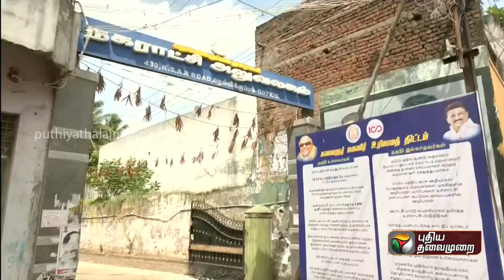கரும்பு விவசாயிகளுக்கு நிவாரணம் வழங்க வலியுறுத்தல்.. . ( 09.09.2023 ) | Speed News | PTT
கரும்பு விவசாயிகளுக்கு நிவாரணம் வழங்க வலியுறுத்தல்..
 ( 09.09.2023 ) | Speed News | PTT